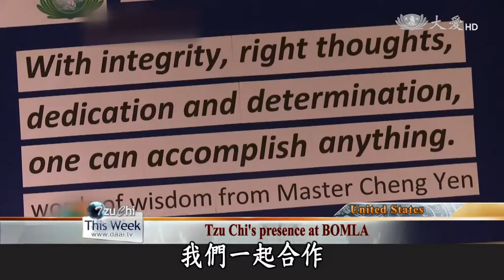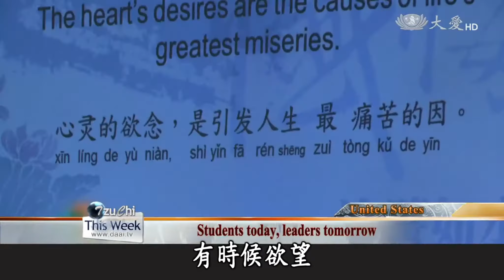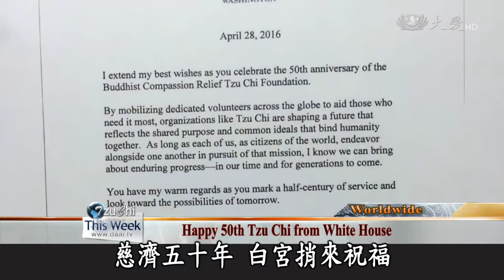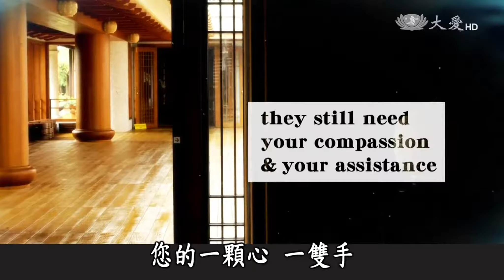Charity Texas Tzu Chi This Week 20170930_1